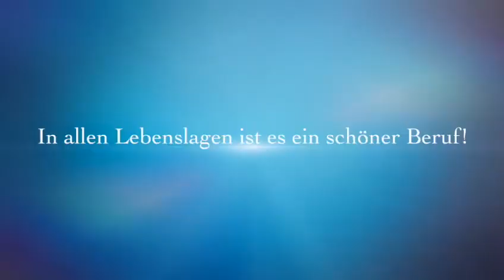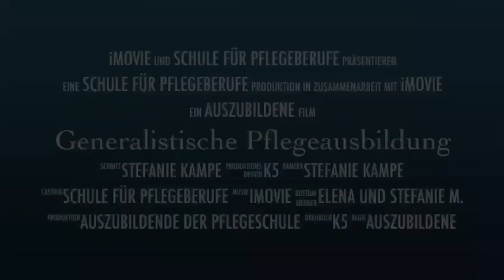Pflegeschule am UK Essen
Kommt zu uns 😊👍 - Pflegeausbildung am UK Essen. Unsere Pflegeschule bietet euch die generalistische Ausbildung an, die Vertiefung Kinderkrankenpflege ist bei uns möglich. Unser kleines Video wurde auf der Station K5 in der Kinderklinik gedreht - für den ersten Einblick 😉.